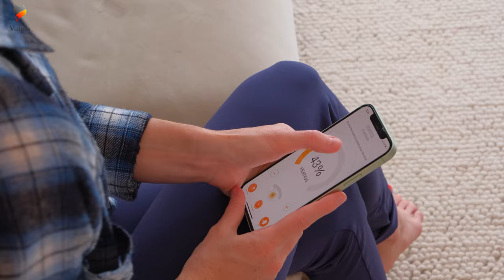Improving women's health with the Vulpés smart heated abdominal belt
Heat against pain!
The Vulpés BellyBelt is a smart heated belt that has been developed by women for women to help with belly, abdominal, and menstrual pain. Its warmth relaxes and dissolves painful cramps in the lower abdominal area.

The smart heated belt can be flexibly placed around the abdomen and nestles gently with its velvet soft surface to the skin. The heat can be adjusted manually via a three-mode controller or to your desired comfort temperature with the Vulpés app. Whether at home, in the office, or traveling, the Vulpés BellyBelt can be worn comfortably under clothing without being visible.